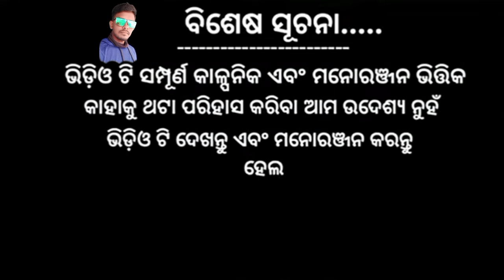kaka dekhiba IPL//କାକା ଦେଖିବ ଆଇପିଏଲ//new odia dubbing comedy //JP comedy jitu//comedy